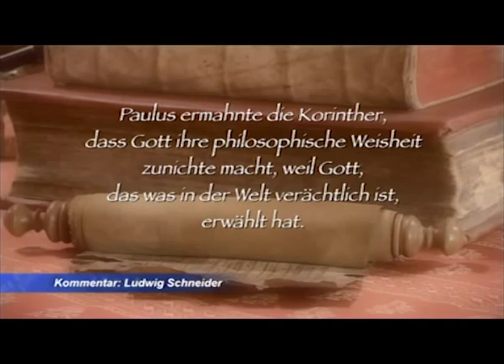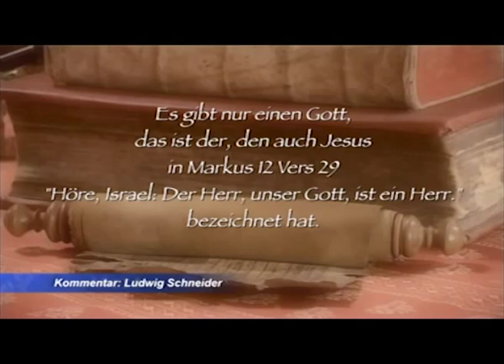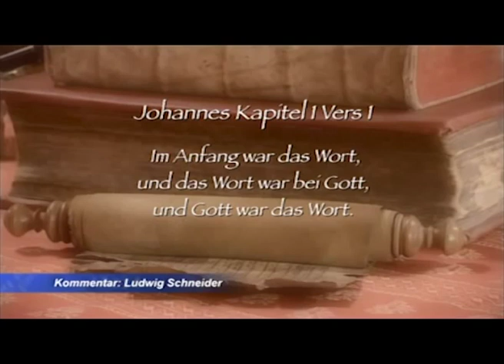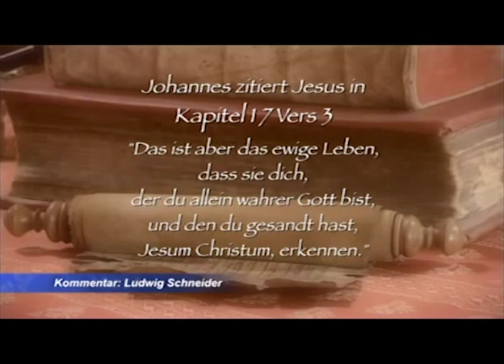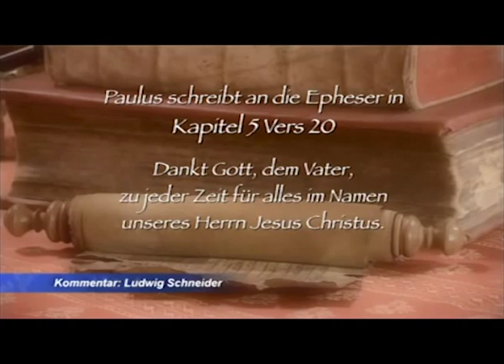Ludwig Schneider: Christus der Herr!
Kommentar von Ludwig Schneider aus “Israel Heute” Nr. 261